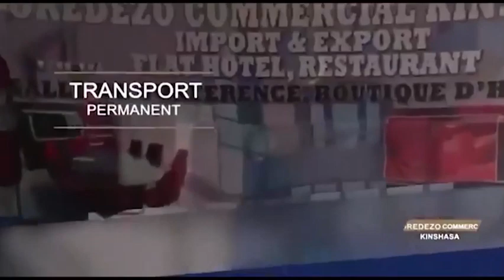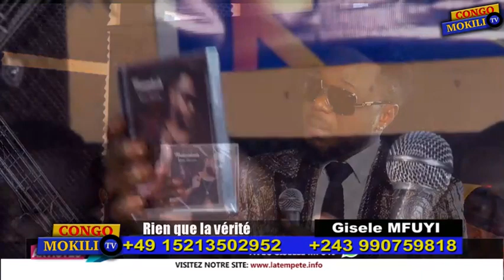GISÈLE MFUYI face à MIEL DE SON: "nazo mema Mignon Abraham na justice. atanga classe bien te".